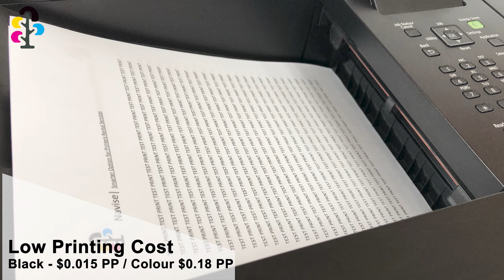Navise | High End Colour Laser Printer for Rent